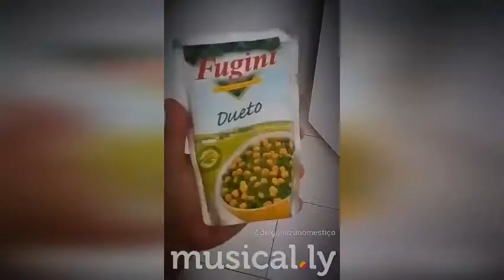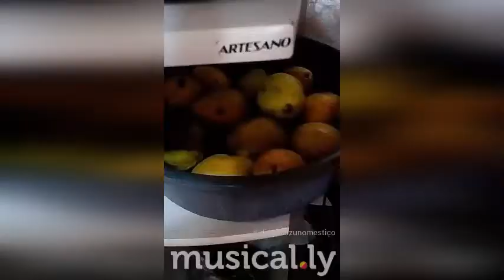NOVEMBRO 2017 - MUSICAL.LY DO SUSTO!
Vídeos musical.ly desse mês muito importante para nós homens. kkk